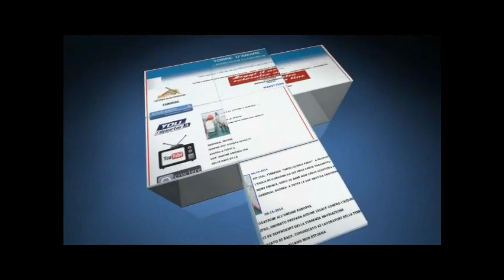PASSEGGERO CADE IN MARE, DICHIARATO MORTO (LE IMMAGINI VIDEO)